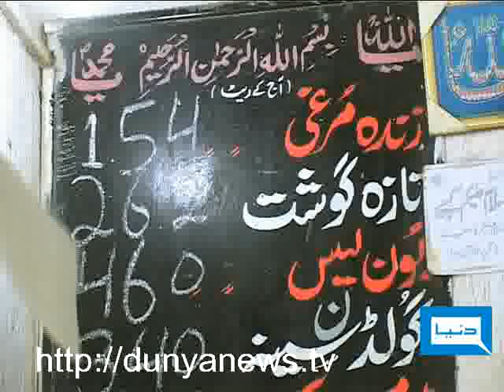Dunya TV-Business Watch-18-07-2010-3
Report on inflating prices of consumer goods during Ramadan